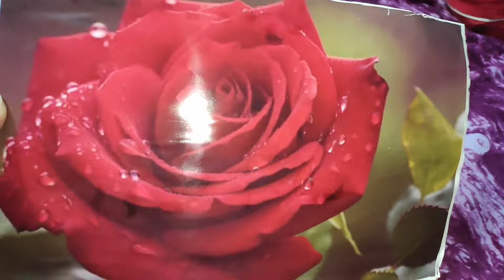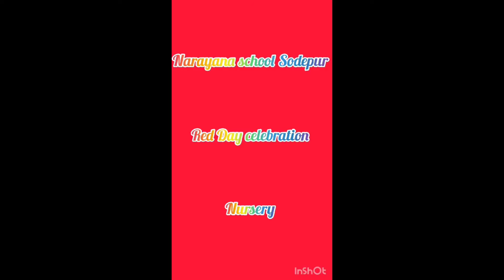আজ আমি আমের জেলি চাটনি রান্না করলাম সাথে গোটা গোটা লোটে মাছ রান্না করলাম ।। তূর্জ পড়াশোনা করছে ♥️♥️